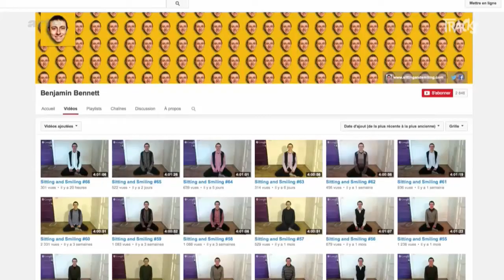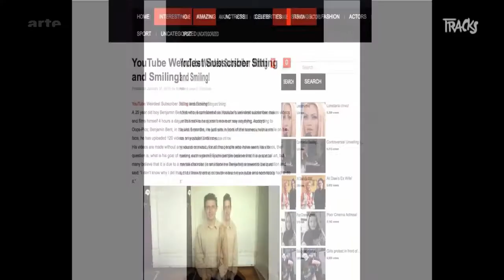Was ist Arbeit heute? - Lars Svendsen, Benjamin Bennett | Arte TRACKS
Der norwegische Philosoph Lars Svendsen liefert mit seinem Buch "Work" eine Bestandsaufnahme der Definitionen von Arbeit über die Jahrhunderte und fordert Leser*innen dazu auf, sich die Frage nach dem Sinn seines (Arbeits-)Lebens zu stellen.

Benjamin Bennett ruht sich auf seiner Arbeit aus. Der 30-Jährige verbringt vier Stunden täglich damit, im Schneidersitz regungslos vor der Kamera zu verharren und zu lächeln.